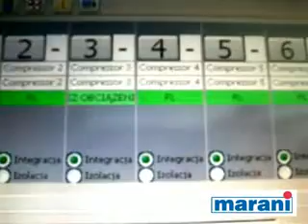Marani_(06)_Wdrożenie KWK Budryk